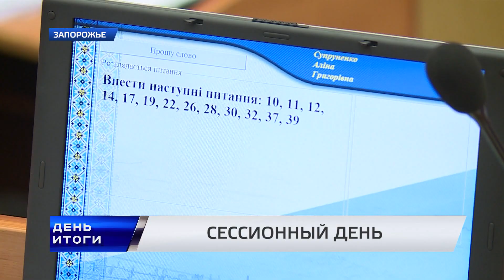СЕССИЯ ОБЛСОВЕТА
Перераспределить свободные средства на социально необходимые проекты области — такой была главная задача депутатов на 8-ой внеочередной сессии областного совета.